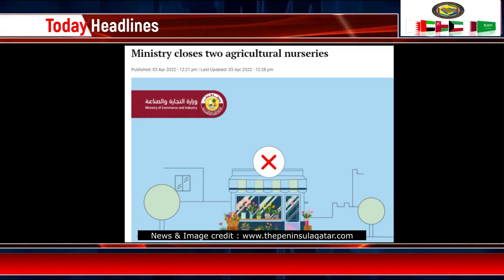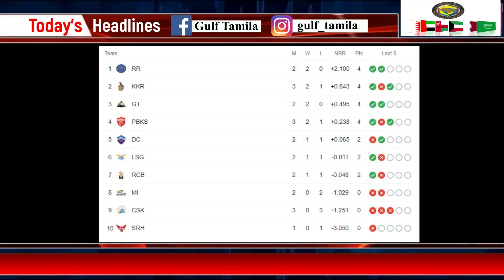Qatar Tamil News | FIFA official mascot | Cannon fire in Qatar | Ezdan house Good news | La'eeb IPL